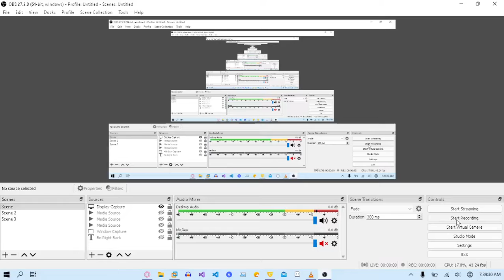Update to this channel